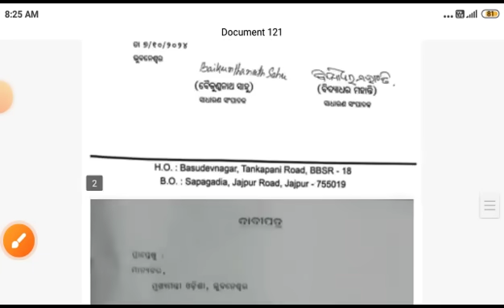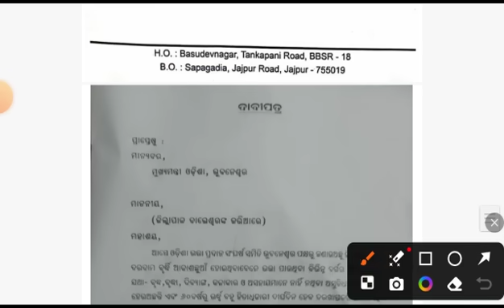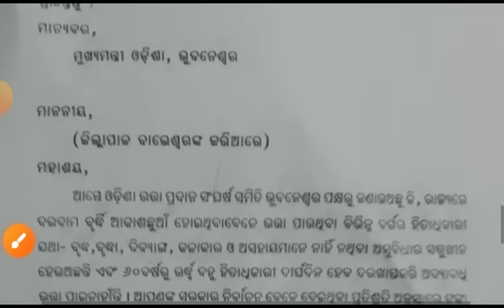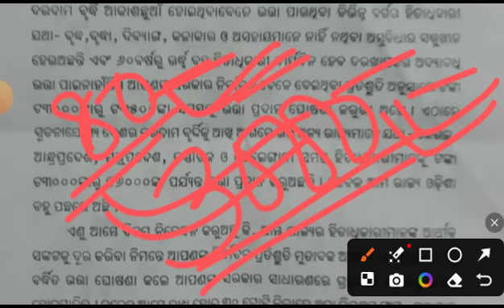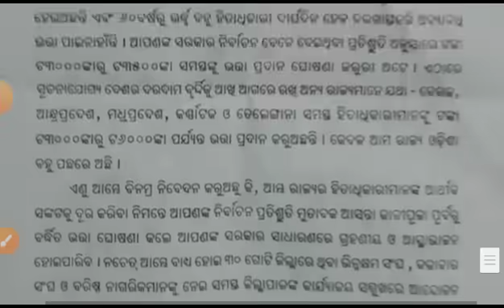ସମସ୍ତ ଜିଲ୍ଲାପାଳଙ୍କୁ ଦାବିପତ୍ର । ଖୁବ୍ ଶୀଘ୍ର ଘୋଷଣା ବର୍ଦିତ ଭତ୍ତା ୩୦୦୦ ରୁ ୩୫୦୦ !madhubabu_pension_odisha